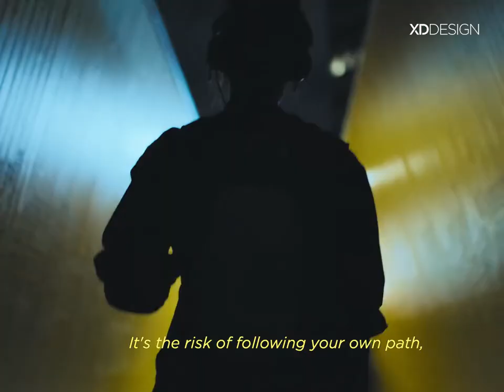An XD backstory with the Elle Protective